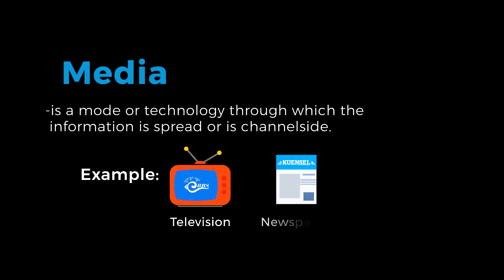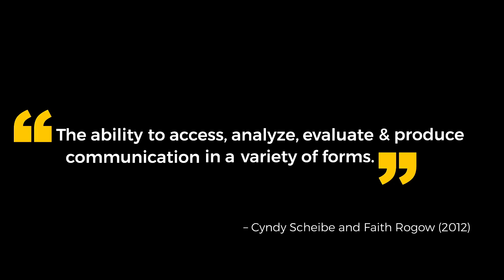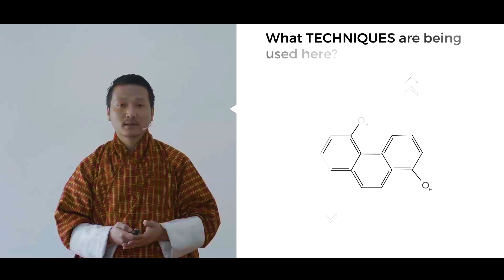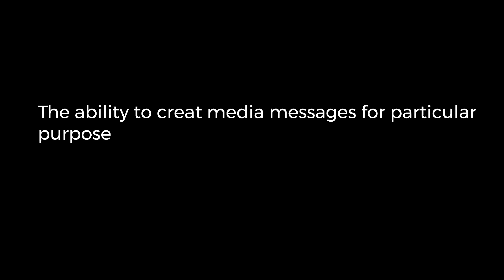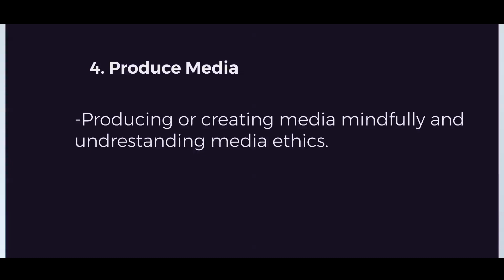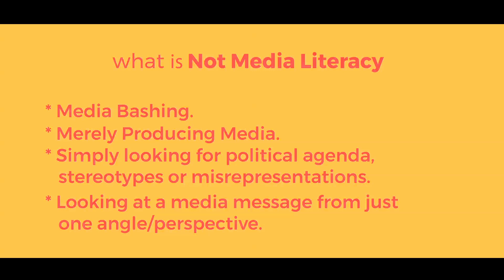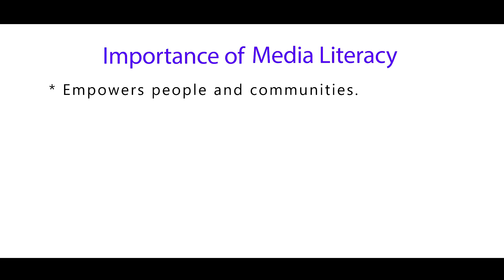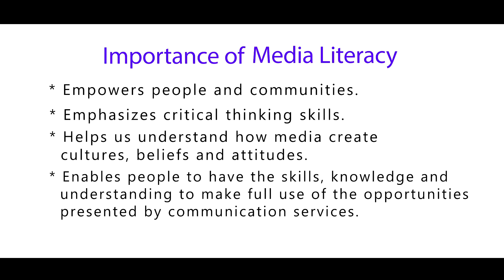Media Studies Key Stage 5 : Media Literacy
Some materials in the videos have been used from other sources. We will provide due credit to the sources soon.